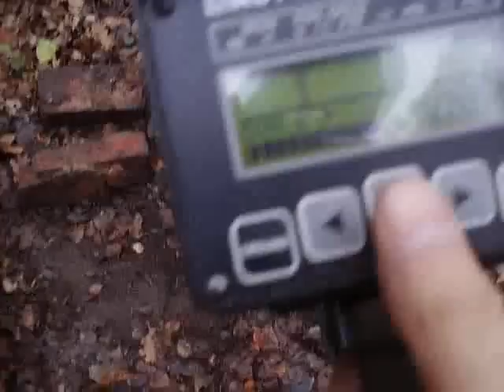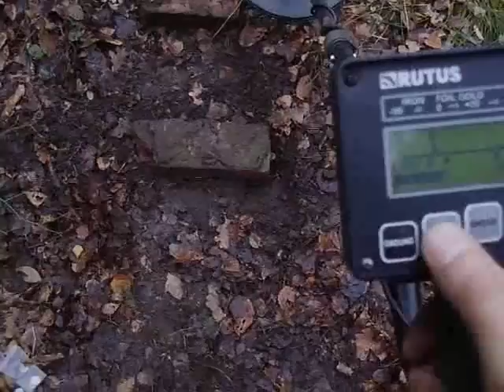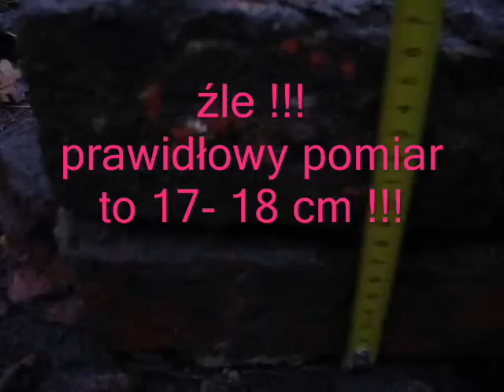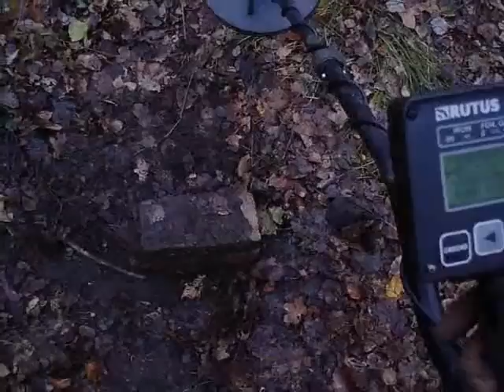Rutus Argo test cegły.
Rutus Argo sonda DD 29 cm.Teren testu mocno zaśmiecony,ziemia wilgotna.Cegły wilgotne wykopane z ziemi.